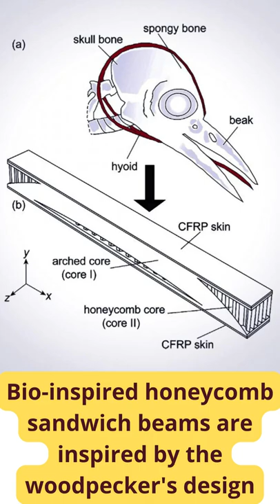Bio inspired honeycomb sandwich beams are inspired by the woodpecker's design